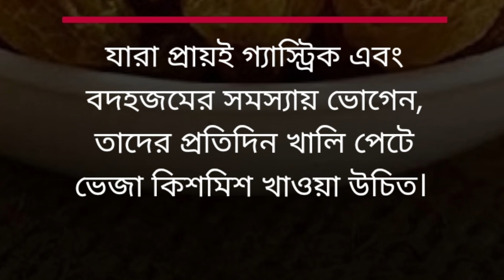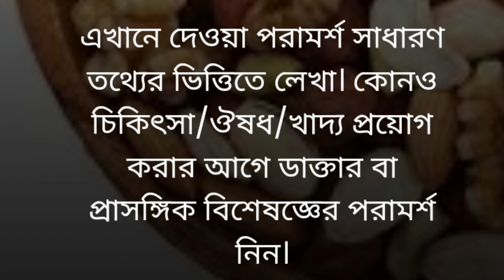সকালে কিসমিস কেন খাবেন। কিসমিস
সকালে কিসমিস কেন খাবেন